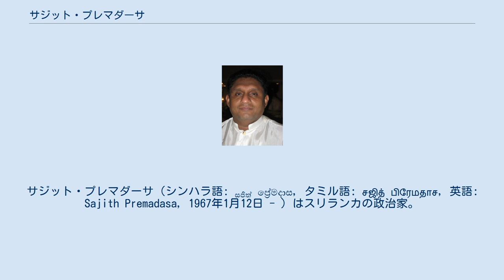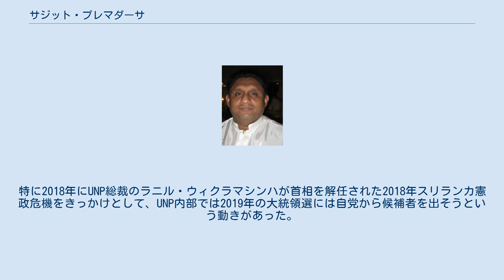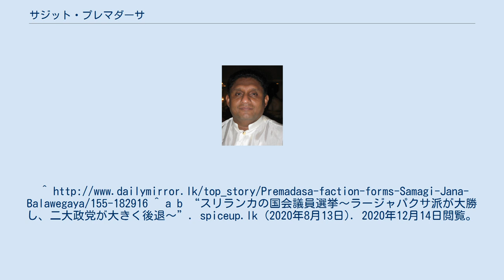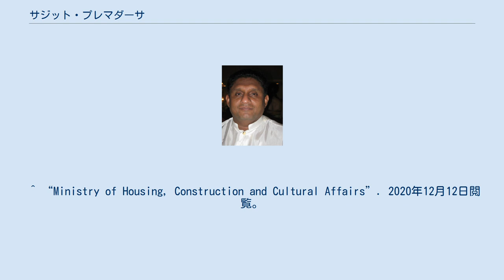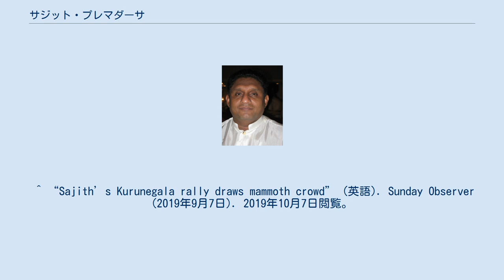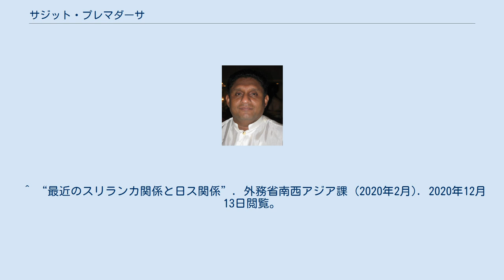サジット・プレマダーサ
ロンドン・スクール・オブ・エコノミクス出身の人物
サジット・プレマダーサ（シンハラ語: සජිත් ප්‍රේමදාස, タミル語: சஜித் பிரேமதாச, 英語: Sajith Premadasa, 1967年1月12日 - ）はスリランカの政治家。
2020年8月総選挙で最大野党となった統一人民戦線（SJB）党首。
 元大統領ラナシンハ・プレマダーサの息子である。
ロイヤル・カレッジ・コロンボとミル・ヒル・スクールで学んだのち、ロンドン・スクール・オブ・エコノミクスへ入学した。
1993年に父ラナシンハが暗殺された際は、メリーランド大学カレッジパーク校の大学院で学んでいた。
その後、スリランカへ帰国したプレマダーサは統一国民党（UNP）へ入党し、国会議員選挙にハンバントタ選挙区から立候補した。
2000年に政界入りし、翌年には保健副大臣に指名され、2004年まで務めた。
2011年にはUNP副総裁となった。
2015年にはシリセーナ大統領の下で住居大臣に就任した。
2019年大統領選挙に統一国民戦線から立候補したが、ゴーターバヤ・ラージャパクサに敗れた。
2020年1月30日、UNPが導く新しい政党連合のリーダーに指名された。
 1967年1月12日、当時放送大臣であったラナシンハ・プレマダーサの息子としてコロンボで生まれる。
その後父は77年から12年間首相を務めた後89年に大統領になった。
 サジットはロイヤル・カレッジで学んだのち、英国ロンドンのミル・ヒル・スクールへ入学した。
その後ロンドン・スクール・オブ・エコノミクスを卒業した。
彼の専攻は政治経済や国際関係に関するもので、その後の政治活動の財産となった。
米国上院外交委員会の共和党上院議員ラリー・プレッサーの下でインターンをした。
インターン中にはジョン・マケインやジョン・ケリーなどの有力議員とも会う機会があった。
その後彼は大学院に進学して勉強していたが、父の死によってスリランカへ帰ることとなった。
 1993年、父親のラナシンハ・プレマダーサが暗殺された。
サジットは父が所属した統一国民党（UNP）に入り、1994年ハンバントタ地区長に指名された。
そしてハンバントタで彼は若者向け運動や寺院への補助などを行った。
 サジット・プレマダーサが選挙に初出馬したのは2000年で、その後2001年、2004年、2010年、2015年のいずれの選挙でもハンバントタ選挙区で当選している。
 2001年にはラニル・ウィクマシンハ首相の下で保健副大臣に就任し、2004年まで務めた。
 2015年には、マイトリーパーラ・シリセーナ大統領の下で住居・建設・文化問題大臣に指名された。
そして、低所得世帯に65,000戸を提供することを目標とした「シェルター・フォー・オール2025」というプロジェクトを開始した。
 2011年12月19日に実施された統一国民党の選挙において副総裁に選出された。
 UNPは2010年、2015年と政党として大統領選に候補者を出していなかった。
そして2015年にマイトリーパーラ・シリセーナが大統領に選出された際も、UNPとの関係は不安定なものだった。
特に2018年にUNP総裁のラニル・ウィクラマシンハが首相を解任された2018年スリランカ憲政危機をきっかけとして、UNP内部では2019年の大統領選には自党から候補者を出そうという動きがあった。
 総裁ウィクラマシンハは大統領選への意欲を表明し、複数の古参メンバーと会談した。
しかし同時期に、複数の古参メンバーはプレマダーサを大統領候補として推薦した上でバドゥッラで集会を開き、彼自身も公にUNP候補として大統領選に出馬する意欲を明らかにしていた。
 プレマダーサへの支持が大きくなる一方で総裁ウィクラマシンハは彼への支持を拒んだ。
プレマダーサ側はマータラ、クルネーガラなどでの集会を成功させ、ますます支持を強固にしていった。
 最終的に彼は新民主戦線候補として大統領選に出馬したが、スリランカ人民戦線（SLPP）候補のゴーターバヤ・ラージャパクサに敗れた。
そして選挙後、彼はUNP副総裁の職を辞した。
^ a b “スリランカの国会議員選挙〜ラージャパクサ派が大勝し...